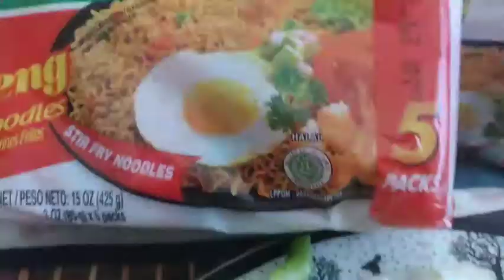IS THERE ANY INDOMIE IN CANADA?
Hi kak angga and baby zey...  Jangan khawatir indomie banyak di Canada
$1.88 dapat 5 packs😁

Jangan lypa bawa banyak banyak ikan teris, terasi, ikan asin, pete dan je glol hehhehe
Karena disini barang ini mahal 🤣